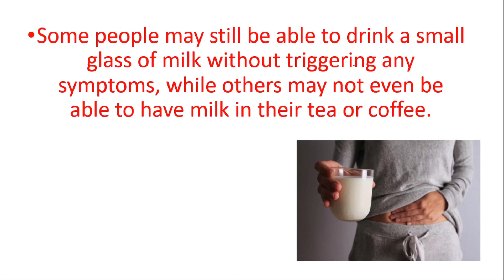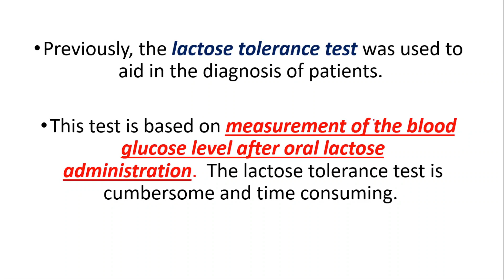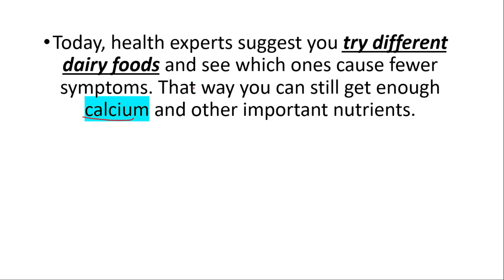Lactose Intolerance Hidden Signs, Causes, Treatment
Lactose Intolerance Hidden Signs, Causes,  Symptoms, Diagnosis, Treatment

If you're one of the many people who suffer from lactose intolerance, then you know how frustrating it can be. In this video, we'll teach you all about lactose intolerance, its hidden signs and symptoms, causes, and diagnosis and treatment.If you're looking for information about lactose intolerance, then this video is for you. We'll cover everything you need to know about this common digestive issue, from the causes to the treatments. Whether you're a sufferer or just curious about lactose intolerance, this video is a must-watch!What foods triggers lactose intolerance?Products made with milk, such as cream, cheese, yoghurt, ice cream and butter, also contain lactose and may need to be avoided if you're lactose intolerant. But the level of lactose in these products varies and is sometimes quite low, so you may still be able to have some of them without experiencing any problems.Can you suddenly turn lactose intolerant?ANSWER: Lactose intolerance isn't a true allergy, and it can develop at any age. In some people, lactose intolerance may be triggered by another medical condition, such as Crohn's disease. In others, it develops without a specific underlying causeHow do you fix lactose intolerance?You can take lactase tablets before you eat or drink milk products. You can also add lactase drops to milk before you drink it. The lactase breaks down the lactose in foods and drinks, lowering your chances of having lactose intolerance symptoms. Check with your doctor before using lactase products.How do I tell if I am lactose intolerant?The signs and symptoms of lactose intolerance usually begin from 30 minutes to two hours after eating or drinking foods that contain lactose. Common signs and symptoms include: Diarrhea. Nausea, and sometimes, vomiting.How do I find out if I'm lactose intolerant?In a lactose tolerance test, you'll be given a drink of lactose solution and a blood sample will be taken. The blood will be tested to see how much blood sugar (glucose) it contains. If you're lactose intolerant, your blood sugar levels will either rise slowly or not at all.Can you eat yogurt if you are lactose intolerant?People with lactose intolerance often find yogurt much easier to digest than milk. This is because most yogurts contain live bacteria that can help break down lactose, so your body has less to process on its own.Can lactose intolerant eat cheese?With lactose intolerance, you can still eat cheese, but choose carefully. Hard, aged cheeses like Swiss, parmesan, and cheddars are lower in lactose. Other low-lactose cheese options include cottage cheese or feta cheese made from goat or sheep's milk.What foods should be avoided with lactose intolerance?Here are some dairy products that you may want to avoid as part of a lactose-free diet:milk — all types of cow's milk, goat's milk, and buffalo milk.cheese — especially soft cheeses, such as cream cheese, cottage cheese, mozzarella, and ricotta.butter.yogurt.ice cream, frozen yogurt, and dairy-based sherbet.buttermilk.How can you test for lactose intolerance at home?Drink 250 ml milk in a short time. Then wait about 30-60 minutes and watch for symptoms such as abdominal pain, bloating, or diarrhea. If you observe these symptoms, you are likely to be lactose intolerant.How long does lactose intolerance last?Symptoms of lactose intolerance usually begin between 30 minutes and 2 hours after consuming dairy. The symptoms last until the lactose passes through your digestive system, up to about 48 hours later. The severity of your symptoms can be mild or severe depending on how much dairy you eat.Am I lactose intolerant or do I have IBS?IBS and lactose intolerance can sometimes have similar symptoms, such as diarrhea, bloating, and gas. However, these two disorders aren't related. Symptoms of lactose intolerance only occur when you consume dairy. This isn't true for IBS.What are the signs of being lactose intolerant?Symptoms of lactose intolerancefarting.diarrhoea.a bloated stomach.stomach cramps and pains.stomach rumbling.feeling sick.OUR POPULAR VIDEOS:HOW TO DETOX THE PANCREAS DIET: Foods to Eat and Avoid + Best Foods For Pancreas Health is geographic tongue? THAN 500 TEETH I Hyperdontia BITES ARE DANGEROUS: Human Bites What To Do?